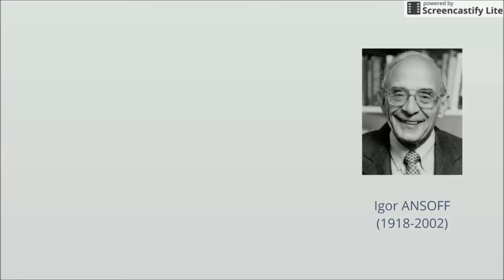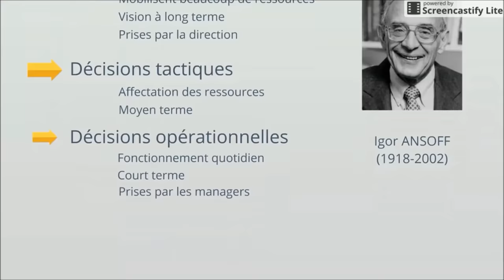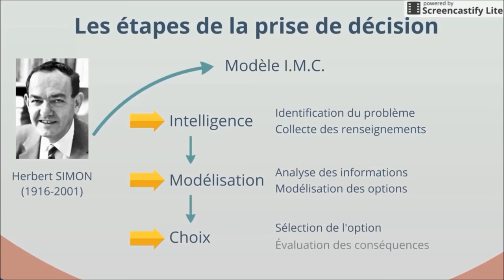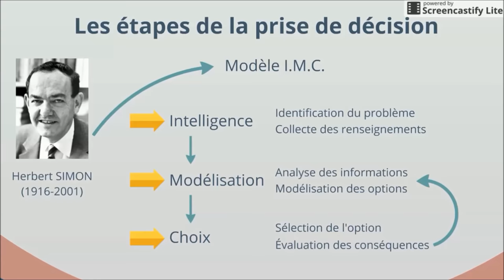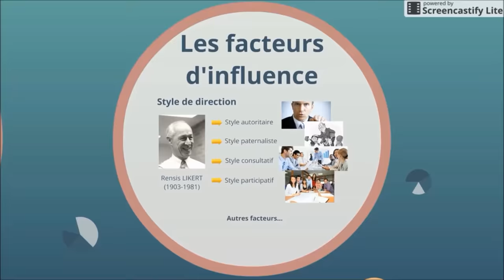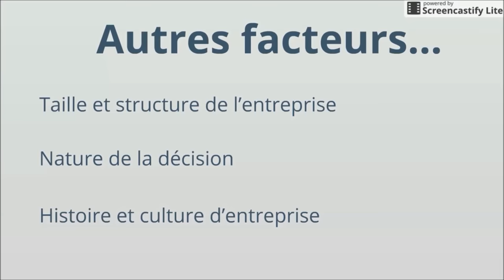BTS Management - Th1 Chap4 : Direction et décision dans l'entreprise